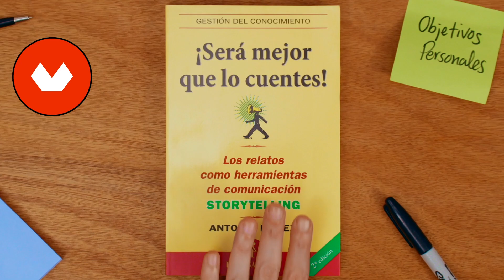TUTORIAL Storytelling: Ingredientes Clave de un Relato Personal | Antonio Núñez | Domestika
Antonio Núñez, consultor de comunicación y experto en storytelling, repasa los ingredientes clave de un relato personal que consiga cautivar y convencer a tu audiencia. Descubre más en el blog

Y si quieres aprender con Antonio Núñez a captar la atención de tus clientes y a cautivarlos mediante el uso del relato, descubre su curso online ‘Introducción al storytelling personal’